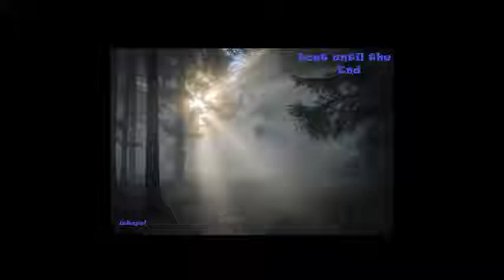Révolution du passif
Dernière musique que j'ai composé pour l'album 'Lost until the end'.
On a tendance à avoir de belles idées et projets qu'on reporte pour plus tard , en boucle ou qu'on a peur de réaliser pourtant pour le bien de tous, certaines seraient mieux vivante que dans l'ombre.